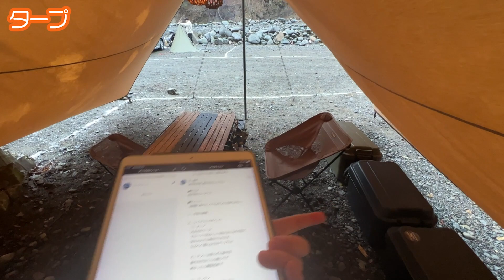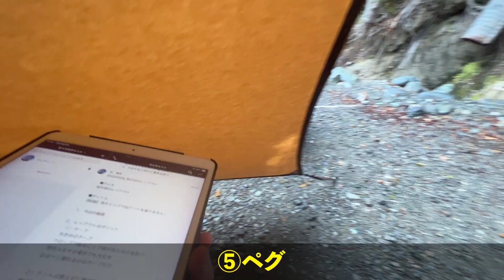【結論】雨キャンプではテントを○○します。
■ピーヤのキャンプ(キャンプ場検索ブログ）

※オリジナルトレーナー＆ステッカー販売中です

■動画で登場したキャンプ道具
・タープ
テンマクデザイン 焚火タープ TC コネクト ヘキサ

・ポール
DOD(ディーオーディー) ハイパームテキポール 260cm アルミ【安心の太さ35mm】

・ハンキングチェーン
Pearl's ハンギングチェーン 330～600cm デイジーチェーン

・チェア
ヘリノックス（ヘリノックス） チェアワン L 1822225 コヨーテタン/

・テーブル
NATURE TONES ネイチャートーンズ 2ウェイハイテーブル

・ペグ
IWANO （ イワノ ） 鍛造ペグ 30cm

MOMAN-ポータブル電源-500W-Power600